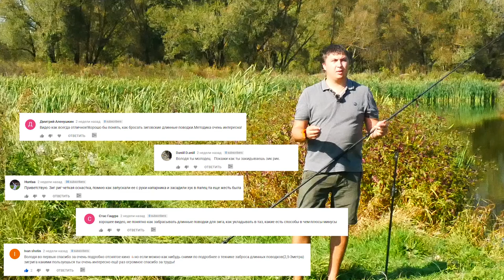Тонкости карпфишинга. Как забросить Zig Rig.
Одной из популярных и в тоже время эффективных способов ловли карпа, является ловля на зиг риг Zig Rig. Но некоторых останавливает то, что не знают как забросить зиг риг, чтобы он не запутался. Здесь есть несколько вариантов, о которых я вам расскажу, но главная особенность заброса Zig Rig, у вас должно быть обязательно заклипсовано удилище на необходимую дистанцию. В карпфишинге, правильно выбранное место и четко заклипсованные рабочие и сподовые удилища, позволяют вам добиваться отличных результатов на карповой рыбалке. Ловля карпа на зиг риг, может быть успешной в любое время года, но наилучшие результаты достигаются при ловле в жаркую погоду! Пишите в комментариях свои вопросы, если они у вас остались и задавайте новые, возможно именно на ваш интересный вопрос, будет снято следующее видео.